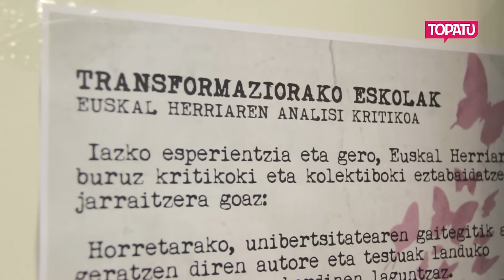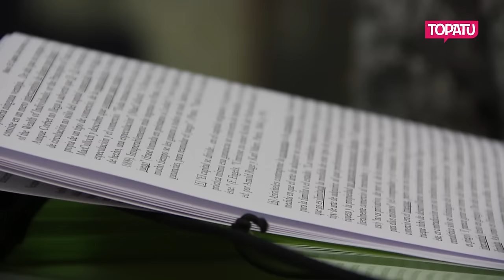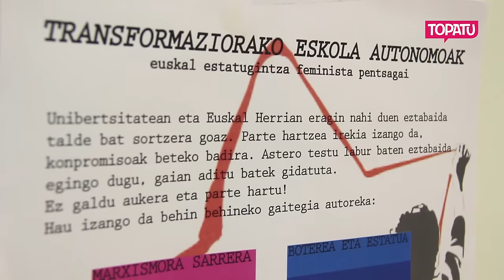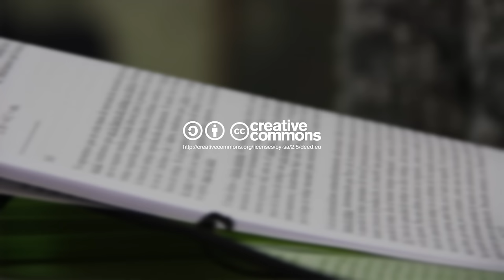Transformaziorako eskolak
Ezagutza hegemonikoa ekoizten duten espazioak feminismotik Euskal Herriko askapen prozesuari begira jartzea dute helburu. Euskal Herriari buruz kritikoki eta kolektiboki eztabaida metologia duen mintegia da. Unibertsitatearen gaitegitik at geratzen diren autore eta testuak lantzen dituzte.